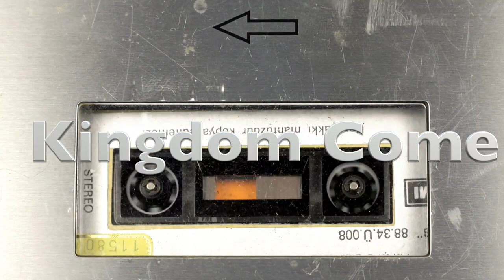Kingdom Come Instrumental Beat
PLEASE READ: In order to legally use this instrumental in any way (demo, non-profit, profit...) you need to purchase Leasing or Exclusive Rights at the link above (first link in this description).
You can find this instrumental beat under the following search terms:

Rick Ross Type Beat
Rick Ross Type Beats
Rick Ross Type Instrumental
Rick Ross Type Instrumentals
Asap Rocky Type Beat
Asap Rocky Type Beats
Asap Rocky Type Instrumentals
Asap Rocky Type Instrumental
Drake Type Beat
Drake Type Beats
Drake Type Instrumental
Drake Type Instrumentals
Bryson Tiller Type Beat
Bryson Tiller Type Beats
Bryson Tiller Type Instrumental
Bryson Tiller Type Instrumentals
Lil Wayne Type Beat
Lil Wayne Type Beats
Lil Wayne Type Instrumental
Lil Wayne Type Instrumentals
Meek Mill Type Beat
Meek Mill Type Beats
Meek Mill Type Instrumental
Meek Mill Type Instrumentals
Chris Brown Type Beat
Chris Brown Type Beats
Chris Brown Type Instrumental
Chris Brown Type Instrumentals
Dj Khaled Type Beat
Dj Khaled Type Beats
Dj Khaled Type Instrumental
Dj Khaled Type Instrumentals
Nas Type Beat
Nas Type Beats
Nas Type Instrumental
Nas Type Instrumentals
Fabolous Type Beat
Fabolous Type Instrumental
Fabolous Type Beats
Fabolous Type Instrumentals
Jadakiss Type Beat
Jadakiss Type Instrumental
Jadakiss Type Beats
Jadakiss Type Instrumentals
The Lox Type Beat
The Lox Type Instrumental
The Lox Type Beats
The Lox Type Instrumentals
Instrumental Beat
Instrumental Beats
RnB Instrumental
RnB Beat
RnB Type Beat
R&B Instrumental
R&B Beat
R&B Type Beat
Best Beat Ever
Rap Beat
Rap Type Beat
HipHop Beat
Hip Hop Beat
Rap Instrumental
Hip Hop Instrumental
Dope Beat
East Coast Beat
East Coast Instrumental
Universal Hip Hop Instrumental
Universal Hip Hop Beat
Beyonce Type Beat
Original Instrumental Beat